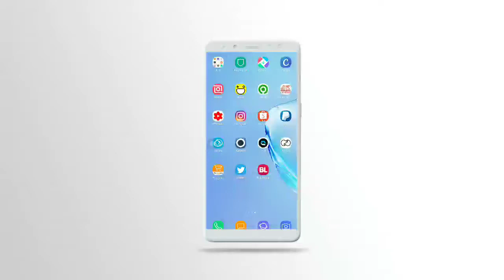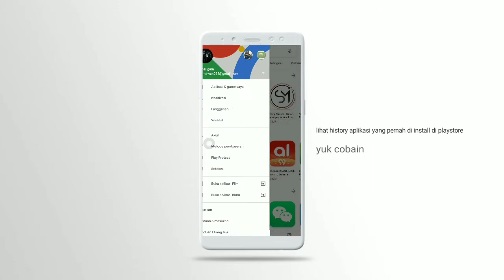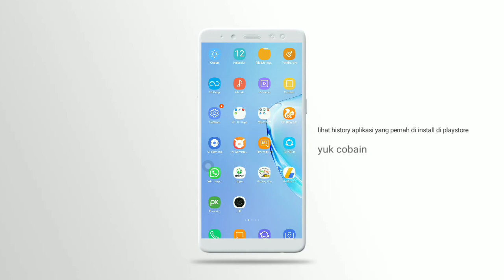Cara Lihat Aplikasi Yang Pernah Di Install Di Playstore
terimaksih.